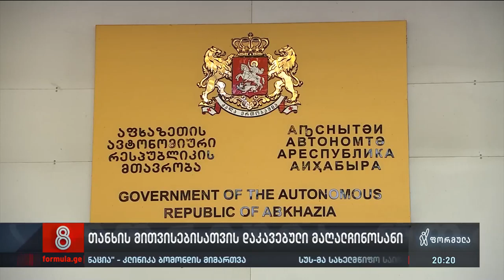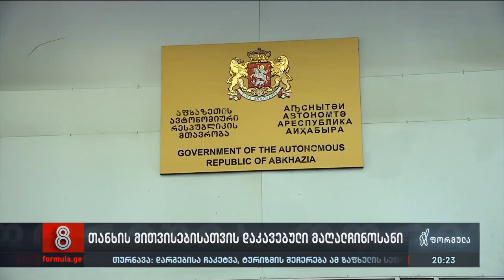თანხის მითვისებისთვის დაკავებული მაღალჩინოსანი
▪️ პროკურატურამ აფხაზეთის მთავრობის სსიპ-ის უფროსი ფინანსური დანაშაულების ბრალდებით დააკავა